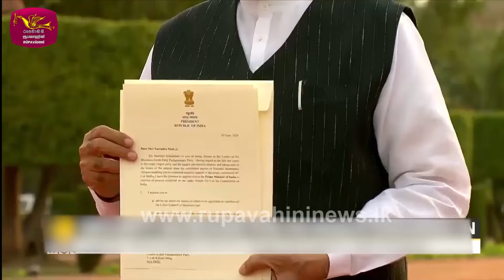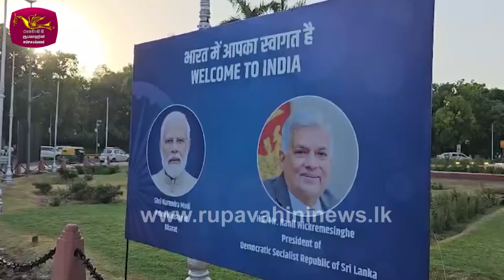ඉන්දීය අගමැති දිවුරුම්දීම සජීවීව රූපවාහිනියෙන් - Narendra Modi| Rupavahini News